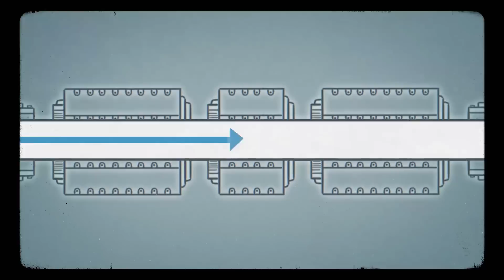14 mujeres a la vanguardia de la ciencia en España | Ciencia Maps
Ingenieras, biólogas, astrofísicas, químicas …En el Día de la Mujer y la Niña en la Ciencia 2023 te invitamos a conocer cómo es su trabajo a través de sus testimonios.

¡Conócelas! Nieves Castro, astrónoma del Gran Telescopio de Canarias, y Julia de León, Investigadora del IAC, experta en pequeños cuerpos del Sistema Solar nos hablan de su trabajo en el Gran Telescopio Canarias (GTC) Observatorio del Roque Los Muchachos, La Palma.

Desde el Centro Nacional de Investigación sobre la Evolución Humana (CENIEH) conocemos a su directora María Martinón Torres, a la investigadora Nohemí Sala e Isabel Sarró Moreno, a cargo de la gestión técnica de laboratorios.

En el Sincrotrón ALBA escuchamos las posibilidades de este acelerador de electrones de la mano de Judith Juanhuix, Física responsable de Ciencias de la vida, Caterina Biscari, directora de Sincrotrón ALBA, Nahikari González, ingeniera industrial de la oficina de proyectos y Lucía Aballe, Física experta en Ciencia de Materiales.

Adriana García, Silvana Neves y Marimar Villagarcía, trabajan como gestoras de proyectos de I+D en la Plataforma Oceánica de Canarias (PLOCAN).

En el desierto de tabernas, nos explican los proyectos en los que trabajan dos jóvenes investigadores: Isabel Requena, predoctoral de la Unidad de Aplicaciones Solares Térmicas, y Alba Hernández Faroletti, predoctoral de la Unidad de Tratamientos Solares de Agua.